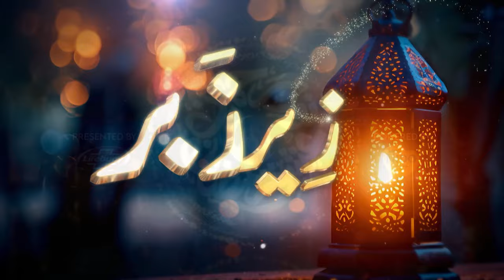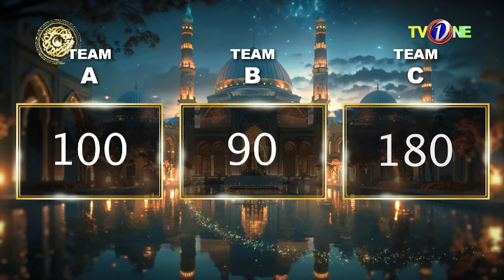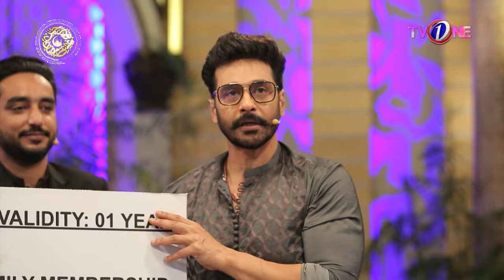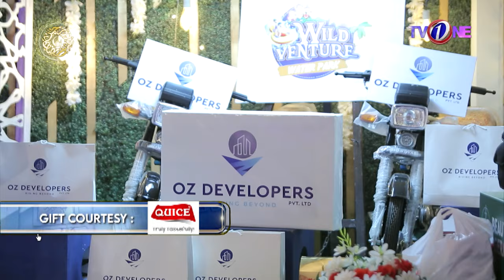Faysal Quraishi | Noor E Rehman Ishq Ramzan | 13th Ramzan | Iftar Transmission | 24-03-2024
TV One is the Pakistan's Premier TV Channel Geared Towards Providing Quality Entertainment TV Programs for the Entire Family all over the world.